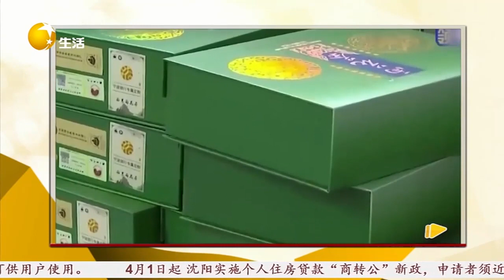春茶正當季，購買春茶如何讓避坑？